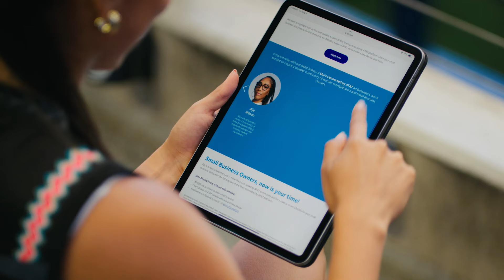She's Connected with Diana Flores | AT&T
Mexican National Flag Football Team Captain, Diana Flores, is growing the game of flag football and inspiring the next generation.